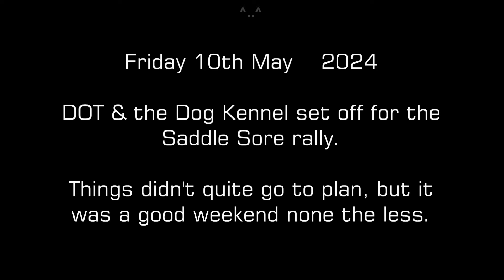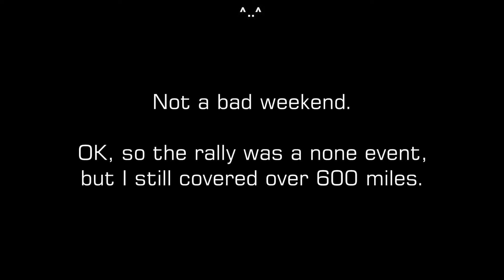Moonshiners MCC - 2024 - Saddle Sore rally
Even though (for me ) the rally was a none event, I still had a good weekend away.